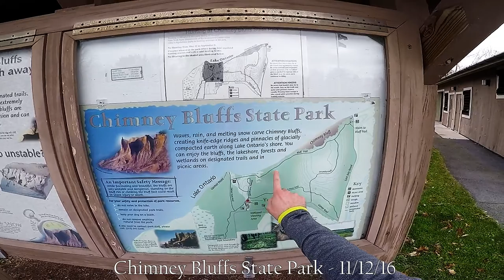GoPro - Chimney Bluffs State Park Hike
Chimney Bluffs State Park Hike
Wolcott, NY - Lake Ontario
1st GoPro video - 11/12/16